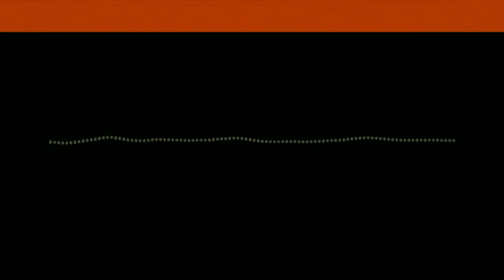Surveillance : le cas chinois – Séverine Arsène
La surveillance en Chine et quelles leçons en tirer ?
La « surveillance » est un terme d’actualité, en particulier en France où la « loi sur la sécurité globale » a fait récemment couler beaucoup d’encre.
Tous les États ont besoin de connaître leur population et les outils déployés pour identifier les citoyens, pour surveiller les allées et venues ou encore pour anticiper et gérer les risques sécuritaires.
Mais à mesure que les outils de surveillance se sont perfectionnés et alors que la rhétorique sécuritaire revient sur le devant de la scène un peu partout dans le monde, il me semble intéressant de regarder de plus près ce qui se passe en Chine, pays qui a pris un peu d’avance sur tout le monde sur cette idée de contrôle de sa population.

Séverine Arsène est politologue et sinologue, chercheuse associée au médialab de Science Po et enseignante à la Chinese University de Hong Kong.
Ses recherches portent sur la stratégie numérique de la Chine. Elle explore actuellement le fameux système de crédit social mis en place de manières diverses à travers des localités et administrations chinoises.

04:00 - A quoi sert la surveillance ?
09:00 - Évolution de la surveillance en Chine
17:00 - Comment fonctionne la surveillance ?
23:00 - Surveillance sur internet
30:00 - Les objectifs de la surveillance
38:00 - Le système de crédit social
51:00 - Notre peur de la surveillance
57:00 - Le cas des Ouïghours
01:02:00 - Être vigilants

Sismique est un podcast indépendant créé et animé par Julien Devaureix.
Il s’agit d’une enquête sur les grands enjeux de notre époque pour explorer, se préparer et s’adapter à un monde en pleine mutation.